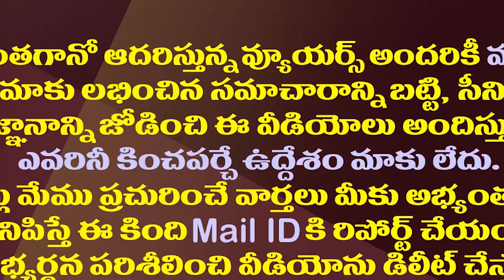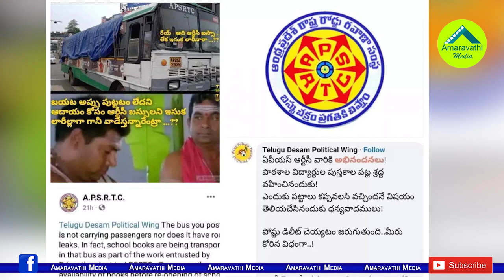టీడీపీకి పొలిటికల్ పంచ్..దెబ్బకి దిగొచ్చిన ప్రతిపక్షం| APSRTC Strong Counter To TDP Political Wing